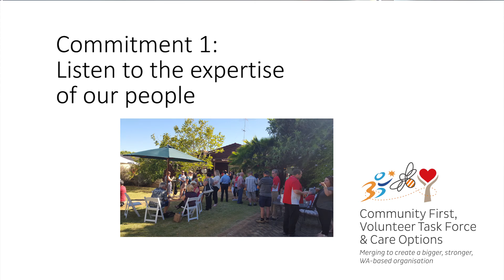Introducing Dan Minchin - Full interview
Dan Minchin started as Group CEO of Community First, Volunteer Task Force and Care Options in February 2017. In this video he introduces himself, tells us what excites him about the future of our merged organisation and explains his three commitments to our people.